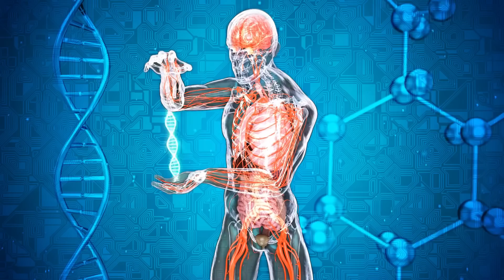शरीर और दिमाग़ को ख़त्म कर रहे है ये पाँच चीज़ें।kush fitness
In this video I discussed about five things that destroy your body and your fitness so I would give you five mistakes that you don't do these unwanted and unusual mistakes.

Topic covered
1. Some points that destroy your mind as well as body this points will survive your body and mind and keep your body healthy.

2. कुछ ऐसी गलतियां जो आपको नहीं करनी चाहिए जिससे आपको मानसिक और शारीरिक नुकसान हो रहा है।

3. These things destroy your body growth and mental health.

4. Mental and body mistakes in hindi. If you quite this things that you are mind and body growth is double triple and so.

5. Some mistakes is done by us and we don't care about this and it will destroy and do low our body growth

6. Andar se khokhla karne wali galtiyan.

7. Always try to eat food with healthy mind and Happy mind don't try to eat with depressed and High tension by these you will notice that your food does not digest properly and will make you ill.

8. Hamesha khush hokar hi khana khayen isase hamari jathragini majbut hoti hai aur hamara khana sahi se pachta hai.

9. Always do meditation before sleeping because if you do meditation before sleeping that your mind will always active and your body growth is double.

9. Aapko hamesha Sone se pahle Dhyan karna chahie isase aapke ekagrata shakti badhati hai aur aapki body growth bhi hoti hai.

10. How to sleep properly and how to quit bad sleep.

11. Bhojan ka niyam jankar hi bhojan kare

12. Bhojan niyan ke sath karne ke fayde

13. Always quit or skip sleeping at afternoon

14.always do semen retention.

Mistakes that affect mind and body growth
Mind growth kaise kare
Body growth kaise kare
How to do body growth fast
How to do mind growth fast